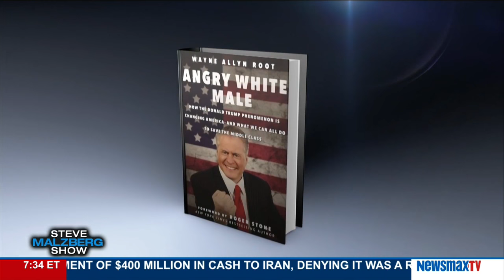Malzberg | Wayne Allyn Root discusses his book below, 'Angry White Male'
Fmr. Libertarian Vice Presidential Nominee, Best-Selling Author & Syndicated Columnist, Trump Supporter, Author, 'Angry White Male’, Wayne joins Steve to discuss his book below, 'Angry White Male: How the Donald Trump Phenomenon is Changing America—and...